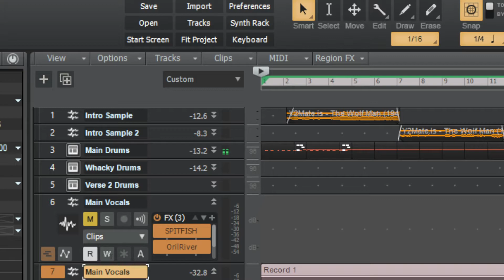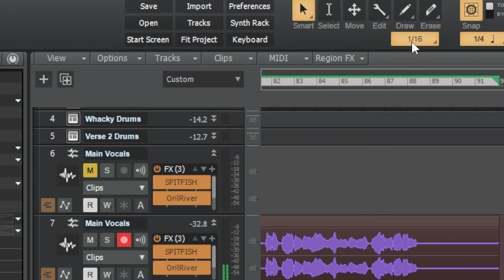A NIGHT WITH WOLFMAN .01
1 TAKE BITCH